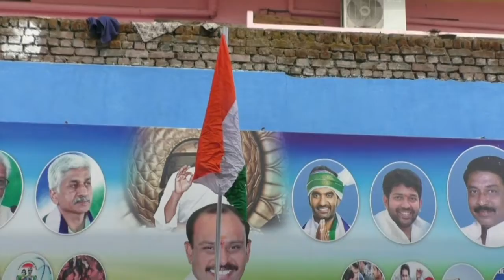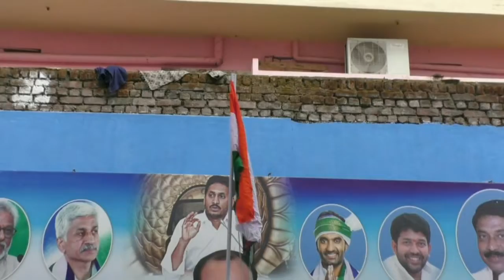Rajahmundry YSRCP M.Bharath hoists National flag on 71st Republic Day celebrations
Rajahmundry YSRCP M.Bharath hoists National flag on 71st Republic Day celebrations - 26th Jan 2020